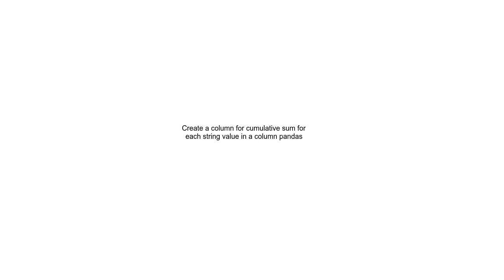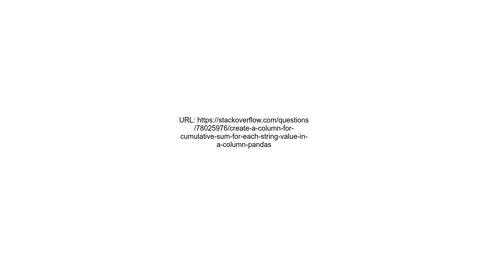Create a column for cumulative sum for each string value in a column pandas